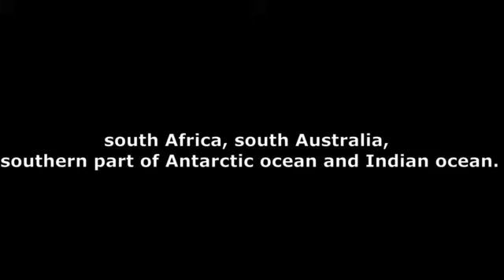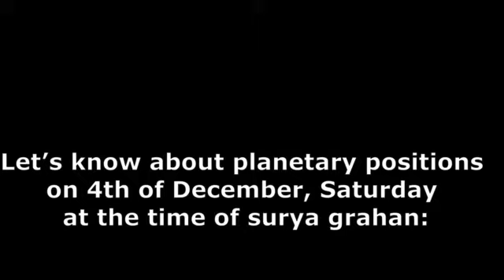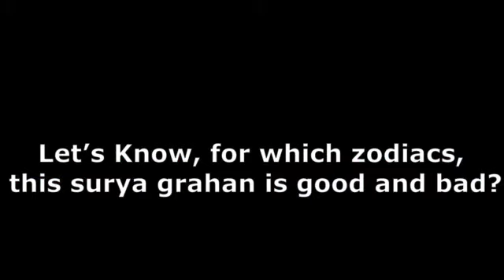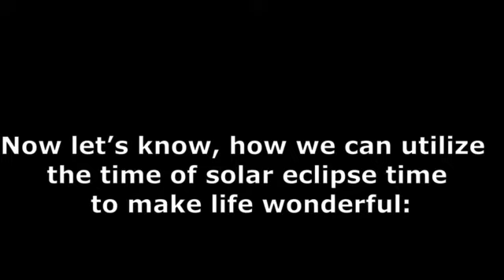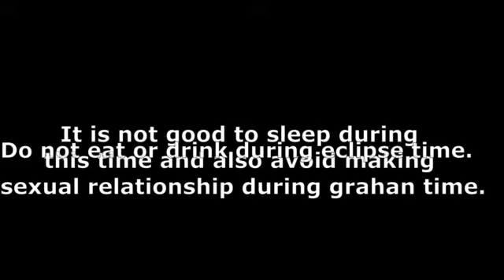when is surya grahan in december 2021 what to do for success astrology tips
hen is Surya grahan in December 2021, importance as per astrology, what to do for success, impact on different zodiacs, planetary positions at surya grahan time.

The lat solar eclipse of the year 2021 will be on 4th of December, Saturday. In general people fear of eclipse and it is right that if we go outside during surya grahan time then we may face different types of health issues.

When is Surya grahan in December 2021, सूर्य ग्रहण कब है दिसम्बर 2021 में और क्या महत्त्व है, importance as per astrology, what to do for success,
surya grahan in December  2021

Solar eclipse is an astronomical event in which moon comes in between earth and sun and so the rays of sun is unable to reach earth.
Where this solar eclipse will be visible?
This surya grahan will be visible in south Africa, south Australia, south area of Antarctic ocean and Indian ocean.
Will this surya graham visible in india?
No, this will not visible in india so not to worry and sutak will also not applicable in india.
What is the date and time of Surya Grahan in 2021?
In this year, on 4th of December, Saturday, sun eclipse will start at 10:59 AM and remain till 03:07 PM.
Total solar eclipse time is approx 4 hours and 8 Minutes.
Sutak will start from 10:59 PM on 3rd of december only where it is visible.

Let’s know about planetary positions on 4th of December, Saturday at the time of surya graham:
As we know that on 4th of December,2021, Saturday, the solar eclipse is going to happen, Amavasya i.e. no moon day is also falling on this day which will enhance the power of this day.
The Sun, Mercury, Moon and ketu will sit together, due to which surya grahan, chandra grahan yogas will form in transit Horoscope.
Rahu and ketu will remain exalted and so is very good for tantra practitioners.
Venus and Saturn will remain positive in transit kundli which is good sign.
Shani Amavasya is also falling on this day.
At the time of solar eclipse sun will remain in scorpio zodiac so it is necessary for scorpio people to not do any auspicious work on this day.

But as per tantra, solar eclipse time is the best time to perform tantra, mantra and spiritual practices, so if you are living in country where surya grahan is visible then don’t miss the chance to gain powers.